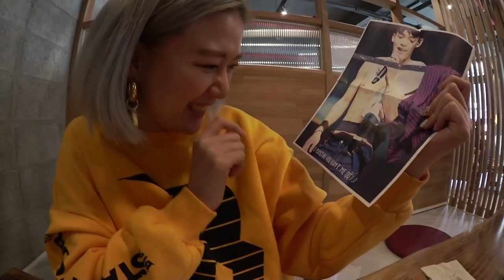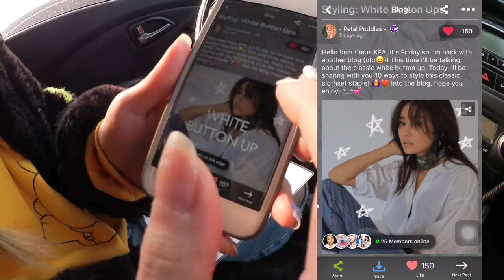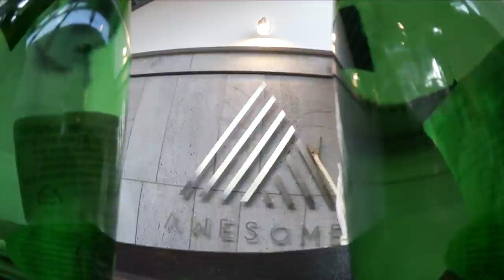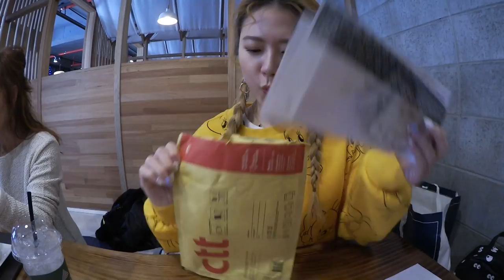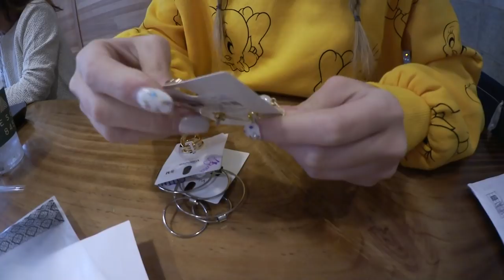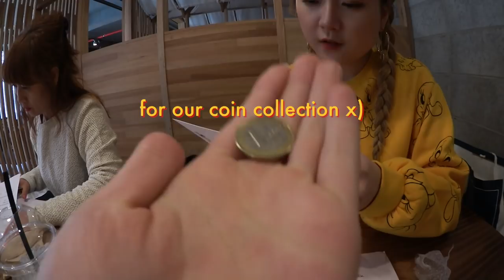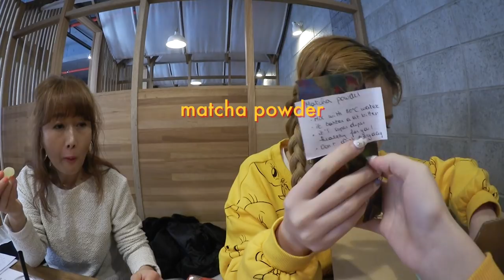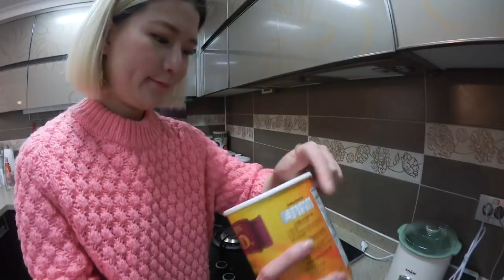Why are We Vegan? Cooking Banana Oat Pancakes, Snacks from Qtees | DTV #86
Country: South Korea
State/Province: ChungcheongNam-Do
City: Gongju-City
Address: Hanjeok2-gil 51-14 WooNam First-Vill 104-#701
Post Code: 32569

◐ LINKS ◑

◐ ON US ◑

◐ PRODUCTION ◑